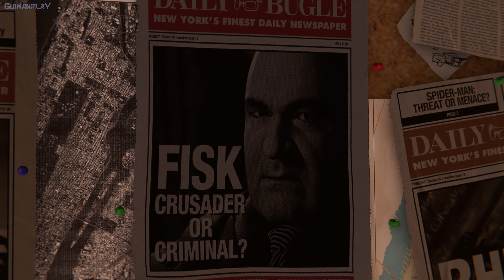Será que Spider Man 2 consegue superar ?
Marvel's Spide-Man Remastered ULTRA GRAFICOS | PC Gameplay | RAY TRACING 4K 60FPS

Obrigado a todos ate++ Abraço

🎬 Este vídeo foi gravado com:
🎤 Microfone HyperX QuadCast
🎥 Câmera Logitech C922 PRO
💡 Iluminação Ring Light
🪑 Cadeira Gamer
Placa de Captura

| MEU SETUP |
• Processador Ryzen 9 5900x
• Placa de vídeo NVIDIA RTX 3080 10GB
• Placa mãe Asus TUF GAMING Z 570-PLUS
• SSD M.2 2TB
• SSD M.2 500GB
• Memória 16 GB | 2x 8 GB 3200Mhz
• Gabinete Aigo Darkflash C285
• Fonte XPG Core Reactor 750w Full Modular | 80 Plus Gold
• Monitor Centauri CR27 | 2K 165FPS